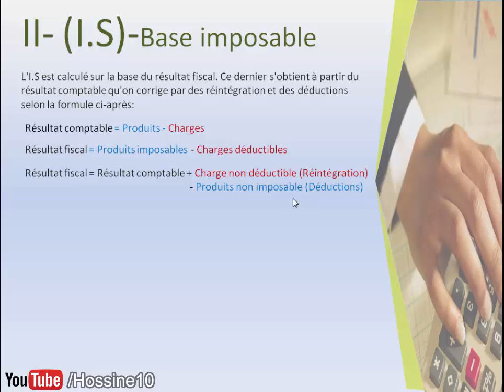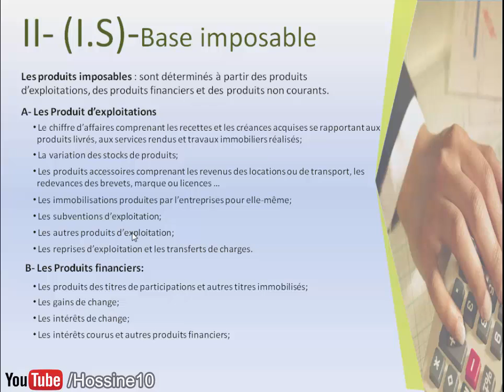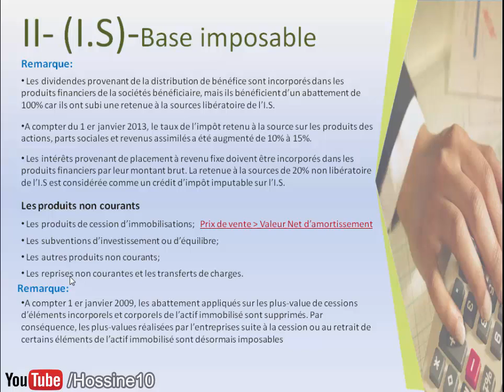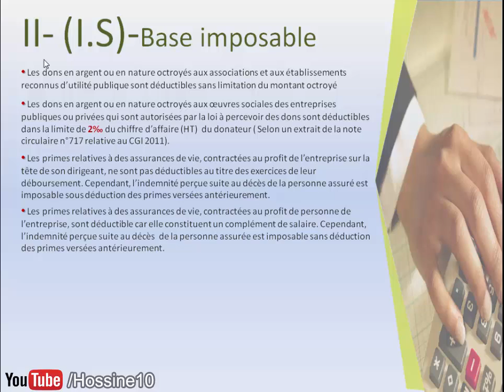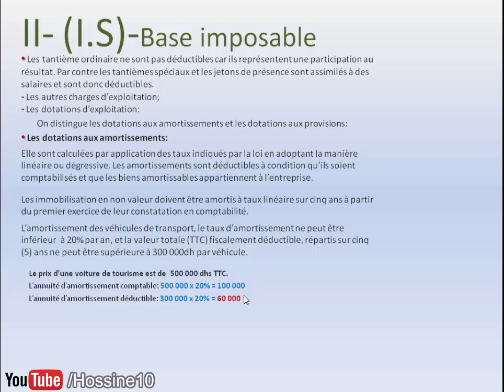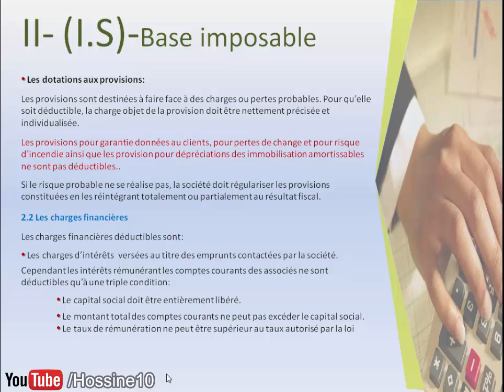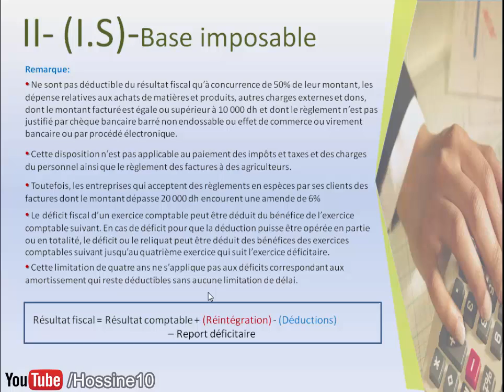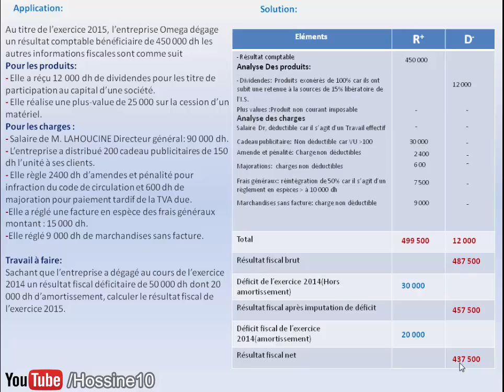Fiscalité de l'enreprise marocaine: impôt sur les sociétes 2/3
Source de ce Travail
1- Fiscalité de l'entreprise marocaine - Brahim Aaouid
2- Le code des impôts 2015